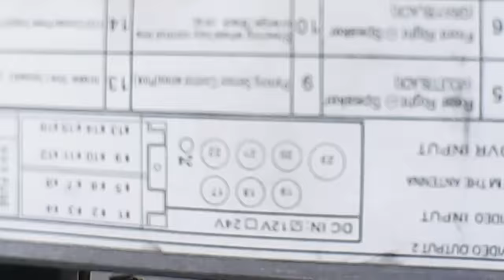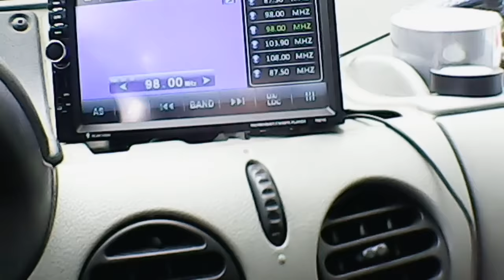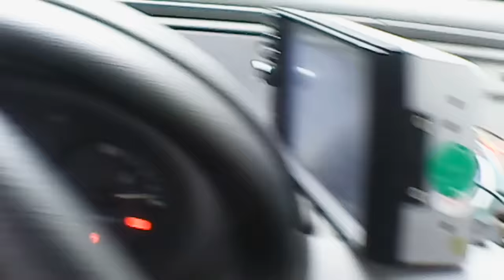INSTALLATION CAMERA DE RECUL UNIVERSEL POUR TOUTE VOITURE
épisode @AUXMP3TV
Voici comment installer une caméra de recul universel sur une voiture

2  vidéos par semaine, 1 le mercredi et 1 le dimanche